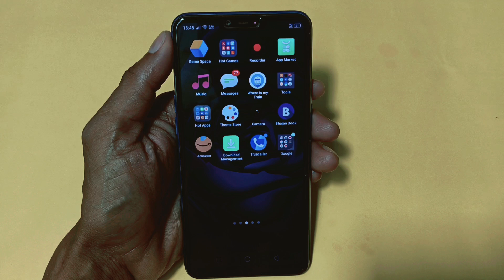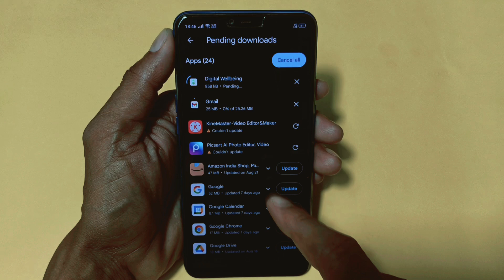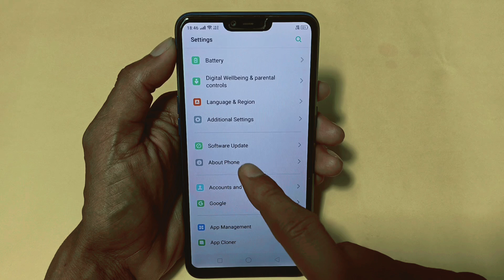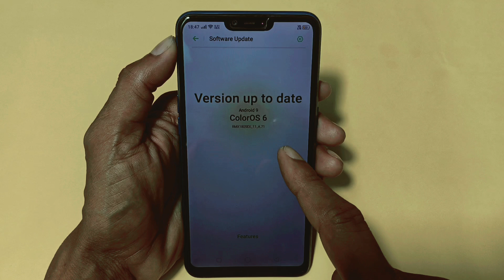Mobile Update Kaise Kare | Mobile Update Karne Ka Tarika | Mobile Ka Software Update kaise kare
Namaskar,
Dosto es video me Maine apko bataya hai kaise aap apne Android mobile ko update kar sakte hai Agar apko nahi pata hai ki mobile phone ko kaise update karna hai to ye video apke liye bahut important hai Agar apko ye video pasand ayega to like aur share jarur karna.